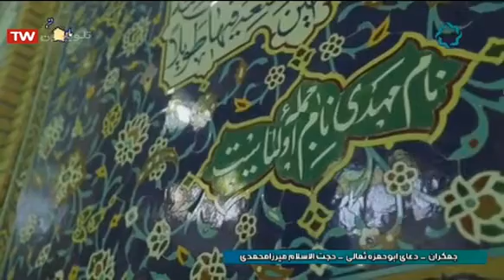دعای ابو حمزه ثمالی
شبهای قدر. جمکران